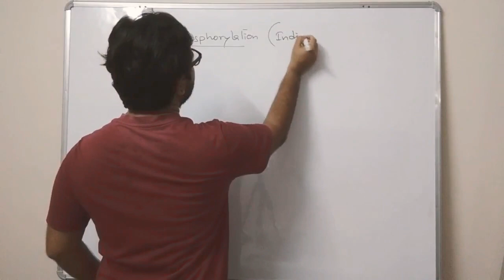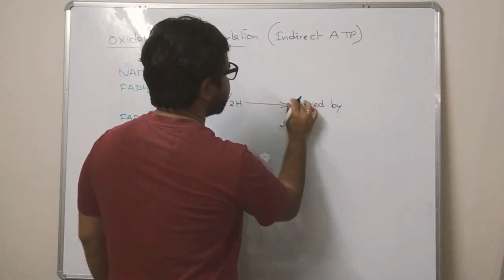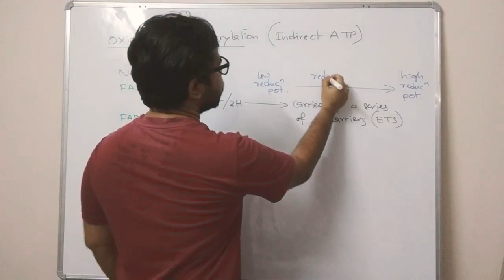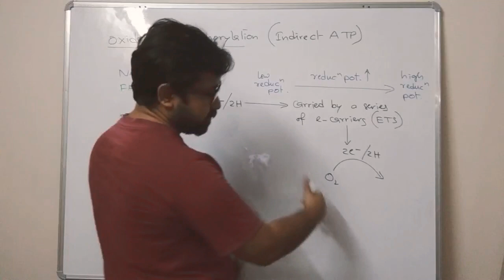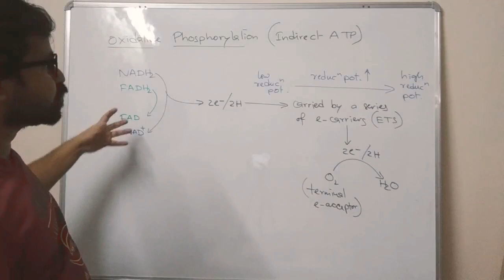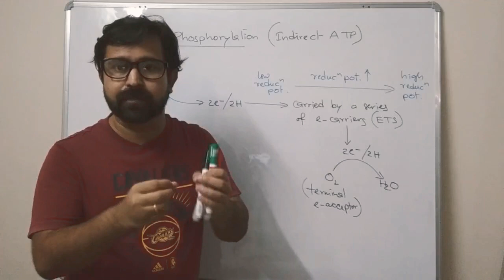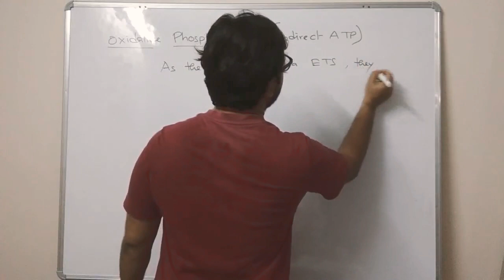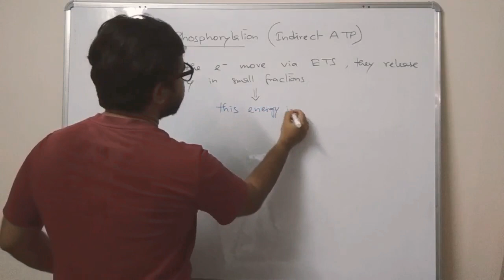Oxidative phosphorylation part 2 for NEET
This video explains why we use the term "oxidative phosphorylation" and how the electrons move from NADH2 and FADH2 produced during glycolysis and Kreb's cycle to the ultimate electron acceptor in aerobic respiration which is no one else but oxygen!